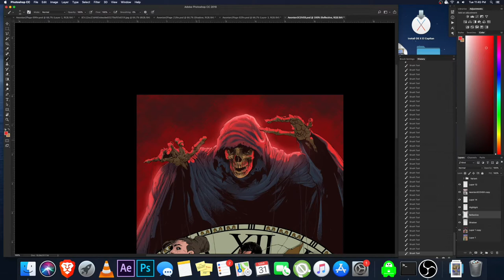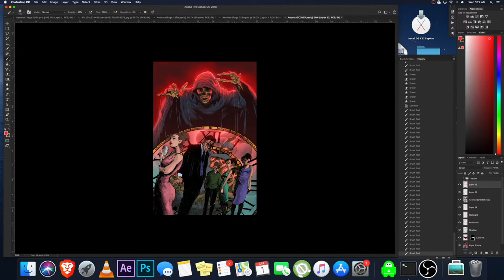Aeonian 3 Cover Coloring Timelapse drawn by Stan Yak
Aeonian 3 Cover Coloring Timelapse drawn by Stan Yak. This is a independent horror comic written by Stefani Menard, drawn by Stan Yak and colored by me.